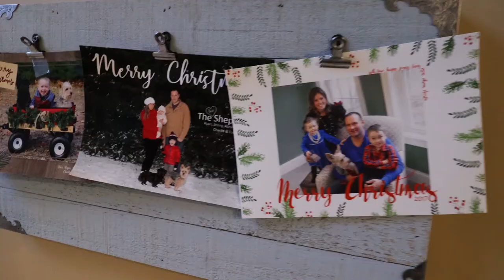MERRY VLOGMAS | DAILY VLOG 1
Welcome to Daily Vlog 1 of 25. Today starts the journey of VlogMAS during the most wonderful time of the year. Christmas! Hope you have an amazing Holiday Season and enjoy these little videos!